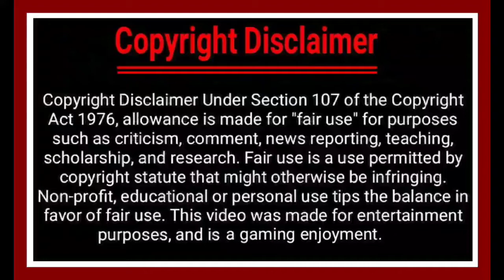GUNSHIP BATTLE 3D.....Episode 11-Mission 1 Complete...by Fighting Falcon.....